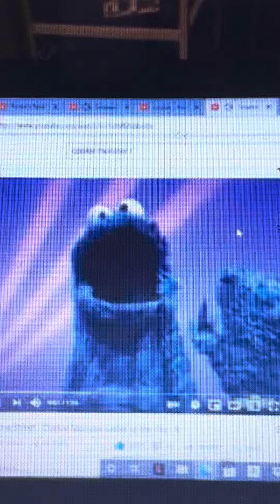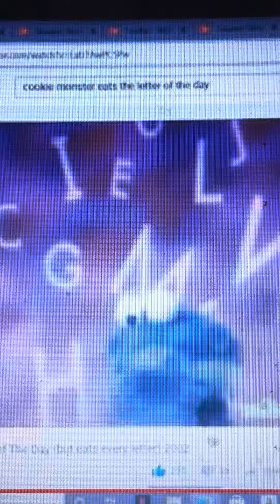Kermit The Frog 🐸 ABC Blooper Outtake 2